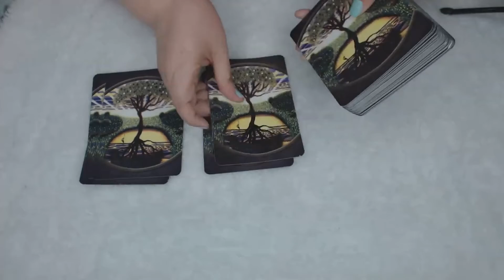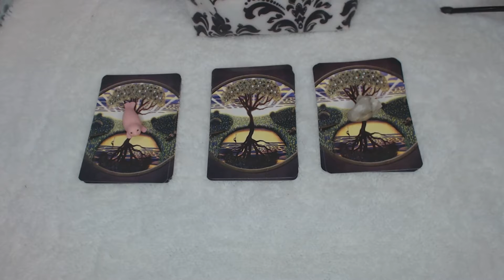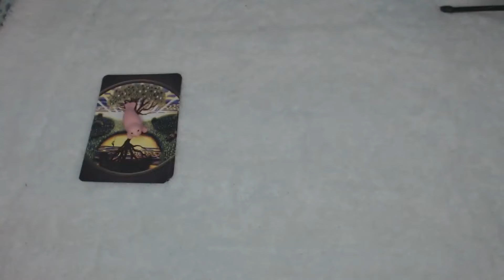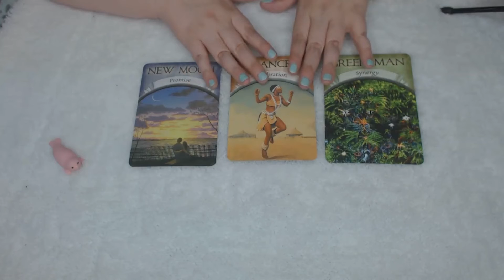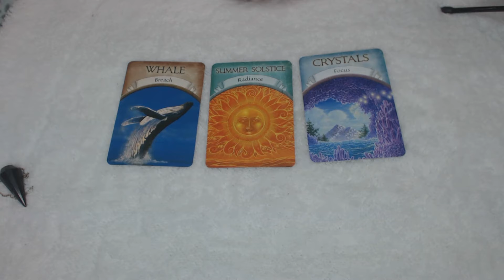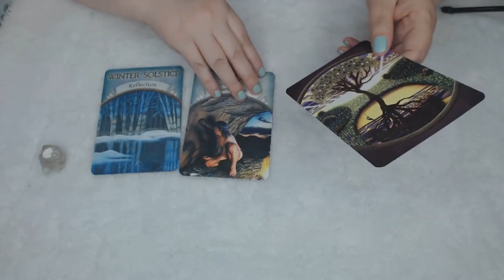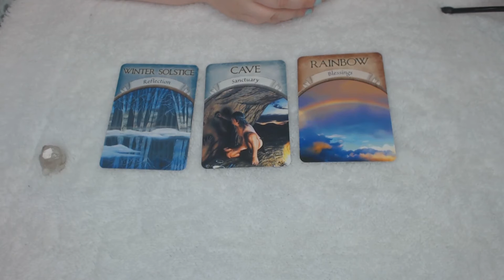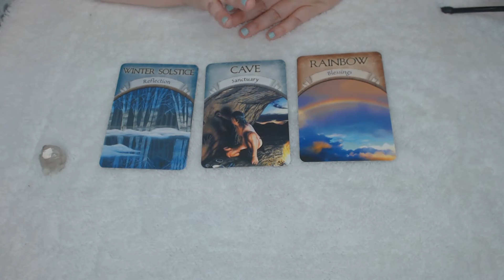May Love Reading For Couples Pick A Card Tarot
Hello Friends,
This is your May monthly pick a card style tarot love reading for couples.

10 minutes for $15
20 minutes for $30
30 minutes for $45